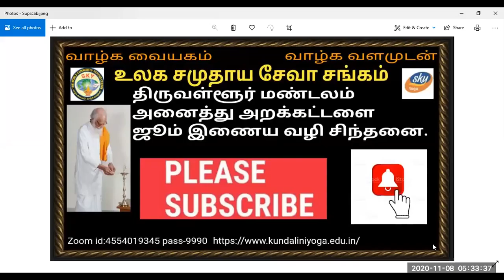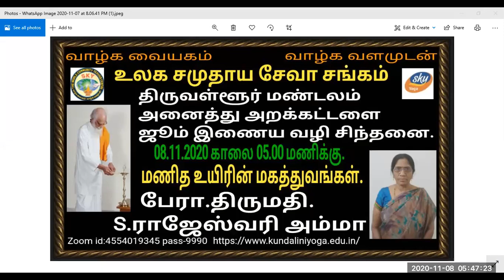Vethatiriya Chinthanaiமனித உயிரின் மகத்துவங்கள்.பேரா. திருமதி.S.ராஜேஸ்வரி அம்மா.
Vethathiriya Chinthanai. All videos education supported only.உயர் எவ்வளவு அவசியம் என்பதை மனிதன் உணர்ந்தவனே ஆனாலும் இந்த உடலைப் பற்றியும் உயிரைப் பற்றியும் கவலைப்படாமல் வாழ்ந்து தன்னைக் எடுத்துக் கொண்டிருக்கிறான் மனிதன் மனவளக்கலையில் உடலும் உயிரும் இணைந்ததுதான் வாழ்க்கை என்பதை உணர்வதற்காக பயிற்சிகளும் ஊக்கமும் அளிக்கப்படுகிறது உணர்வோம் பயன்பெறுவோம் வாழ்க்கையை செம்மையாகவும் இன்பமாக வாழ்வோம் அறிவோம் வேதாத்திரியத்தை வாழ்க வளமுடன்.